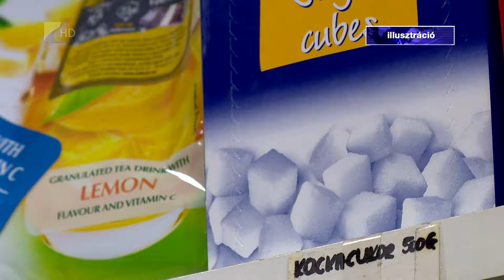Kettős minőség - Kölcsey Tv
A kettős minőség több éve okoz problémát nemcsak hazánkban, hanem a környező országokban is. Ezzel megtévesztik a fogyasztókat, ami tisztességtelen kereskedelmi gyakorlatnak minősül. Eddig nem volt jogi lehetőség ennek megakadályozására, azonban magyar kezdeményezésre nemrég uniós szinten szabályozták a folyamatot.